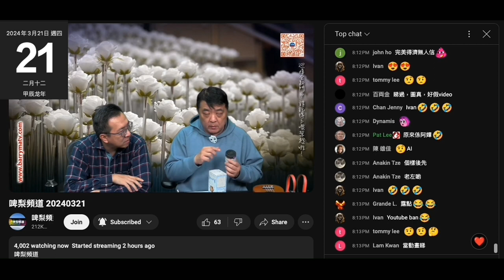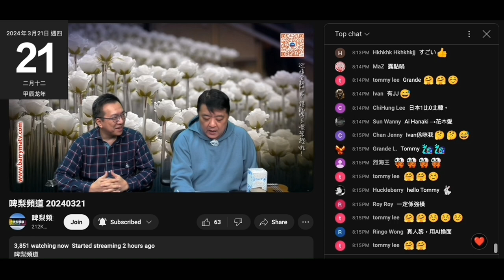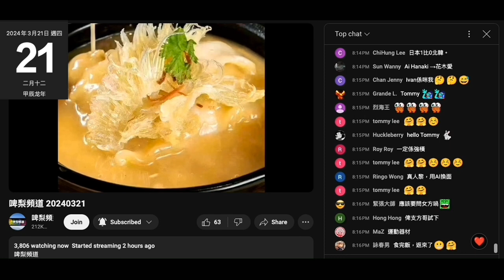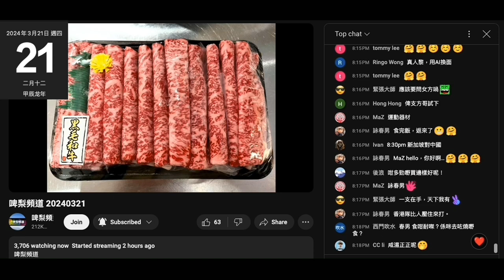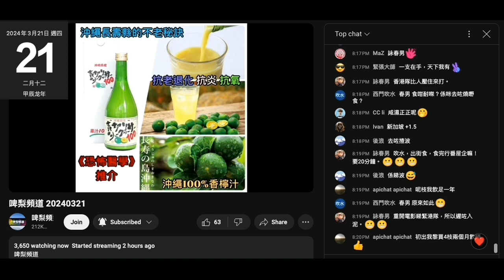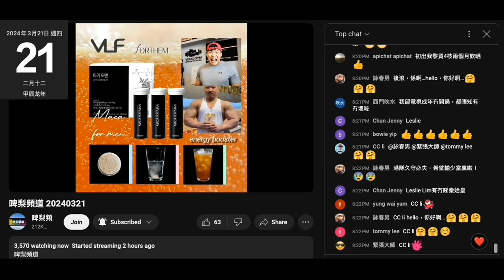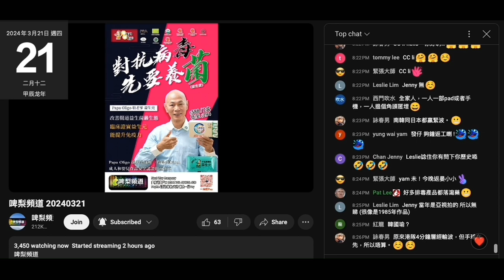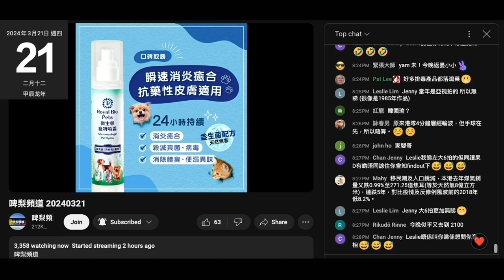20240321 啤梨晚報撚屌馬健賢又攞擺咗成年啲英國曲奇嚟賣，仲有新春藥，仲吹俾咗支打女人偷錢賊林匡正，偷錢賊40歲就狂用春藥仲要俾人知咁撚戇鳩。撚屌仲推雪咗幾年啲和牛，又提目經眼藥水離加會近咗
吹到啲腦殘報咁有效就唔洗提啦，自動自覺仆上鳩台入貨
無盒得個袋擺明係假貨驚一旦被發現就賣唔去，咪用加會囉
中國邊條法例逼香港生產品牌換新盒就要加價？